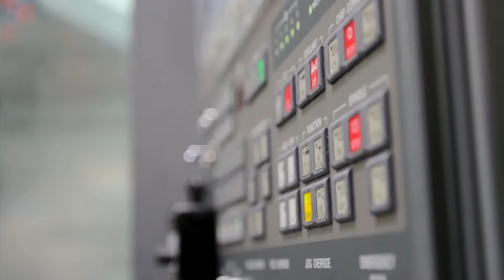Biorene the first range of biodegradable plastic cups and plates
Welcome to a world first. biorene™ is a range of plastic based products that use the most advanced technologies to ensure they biodegrade in modern landfill sites -- which is where nearly all disposable products end up.

All biorene™ products have been designed to turn into humus and biogas for green energy harvesting where it counts -- in modern landfill. Within this video you can find the information you need to make an informed decision about single use biodegradable products -- from the scientific facts to the products available to order.

Thanks to the biorene™ innovations, there is now an affordable way to enjoy the convenience of single use products and do the right thing by the Earth.